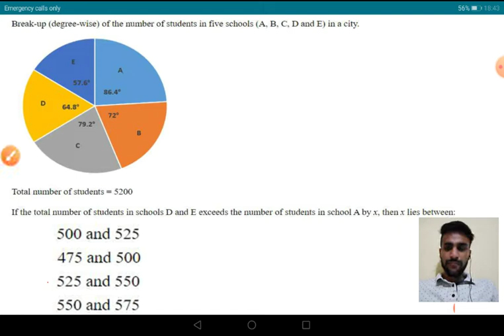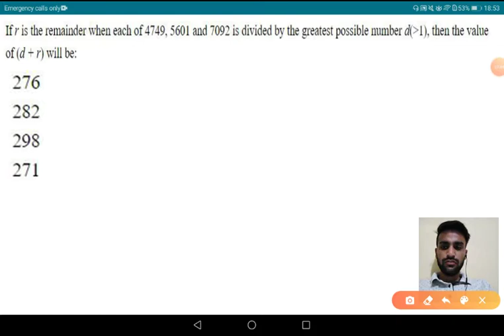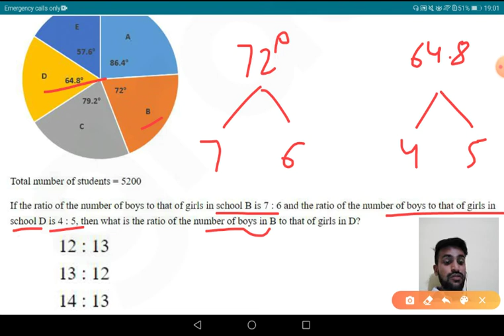SSC CHSL 2019 PRE MATHS PRACTICE SET-4 ( For SSC CGL |CPO |MTS |CDS |RAILWAY |POLICE)